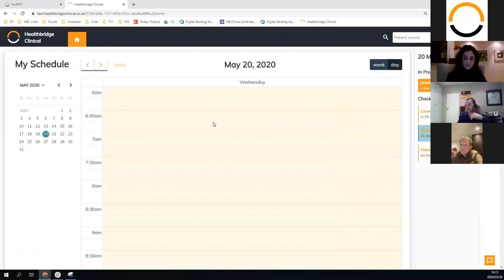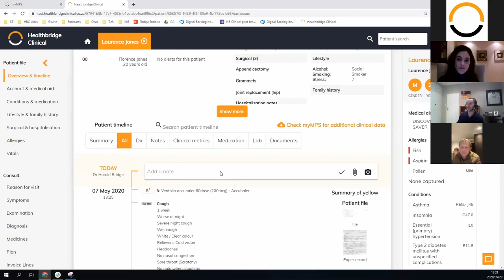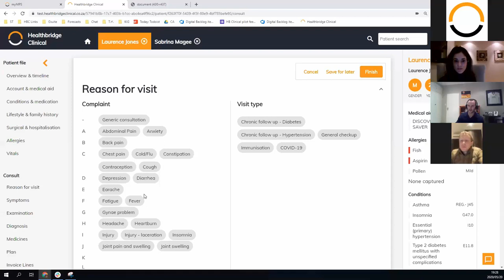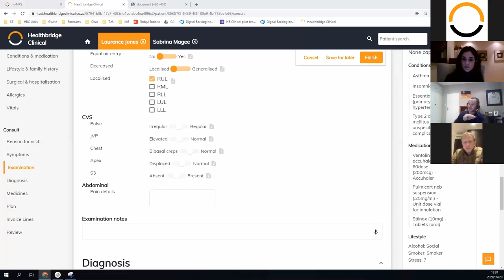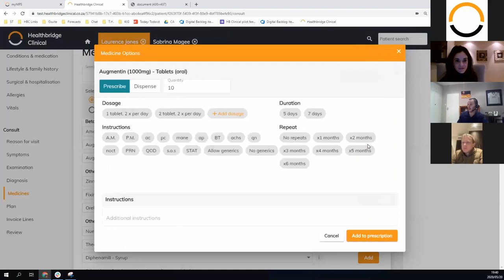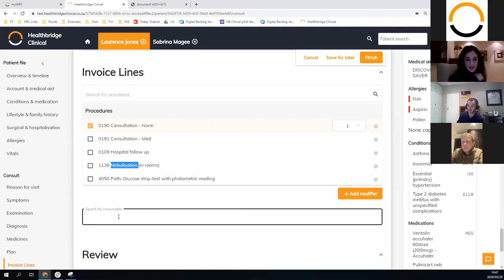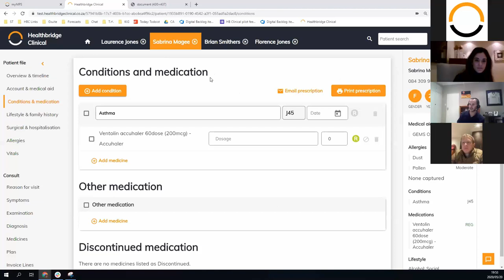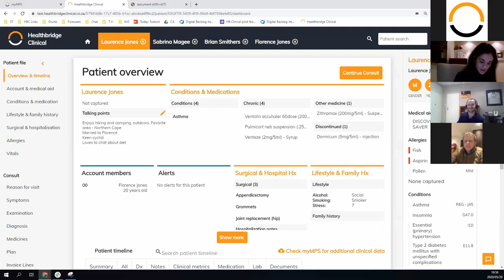Webinar: Healthbridge Clinical Recording - 20 May 2020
Are you a General Practitioner (GP)? Then join our Head of Clinical Products to see for yourself exactly why so many GPs are surprised at just how quick & simple Healthbridge Clinical is to use during consultations.

What you will learn:
- How to use an EMR
- How to easily select medicines
- How to conduct a Telehealth consult

Attend this webinar to make sure your business is set up for success, with the right tools to continue running a profitable business while keeping your patients healthy.